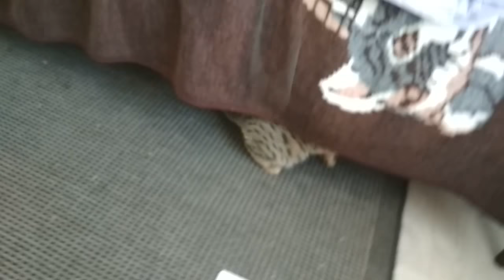Naru on kiva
Mortti kissailee.